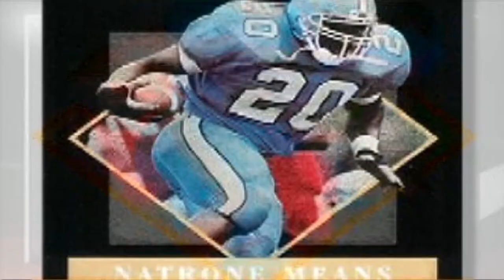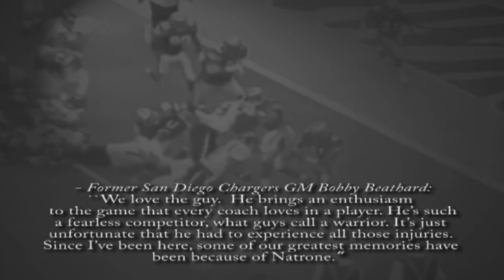Natrone Means - A forgotten NFL player with the Chargers and Jaguars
I apologize for the blur around the 1:15 mark to 1:26.  I'm working on this issue as this clip has been recently claimed.

Natrone Means had some productive moments in the '90s with the San Diego Chargers and the Jacksonville Jaguars but he may be a forgotten NFL player.  90s Sports Nostalgia proudly presents this Natrone Means documentary.  I greatly appreciate your interest in this 90s NFL video.  Thank you so much and enjoy this sports history video.

90s Sports Nostalgia is a YouTube channel that makes historical sports content. The videos on this channel mostly documents 90s NFL football, 90s NBA Basketball, 90s Major League Baseball and some college sports.

Stats and box scores are from: pro-football-reference.com

Attribution is below:

Video is from NFL, NBC Sports, ESPN and ABC Sports.

Special thanks to the YouTube Channel Jsn Highlights for some footage.

Natrone Means picture vs. Miami Dolphins in 1994
Mandatory Credit: Stephen Dunn /Allsport

Natrone Means picture after the 1994 AFC Championship Game
(Sean M. Haffey/The San Diego Union-Tribune )

Natrone Means picture vs San Francisco in the 1994 Super Bowl
Credit: Simon Bruty

Natrone Means 1994 picture with his helmet off
San Diego Union Tribune

Alarmy Photos state on their website
"Available for editorial use only"

Natrone Means - Jacksonville Jaguars vs. Oakland Raiders 1997
Credit: Al Golub/ZUMA Wire/Alamy Live News

Natrone Means San Diego Chargers vs. Oakland Raiders 1998

Animated YouTube Like Button - Green Screen Overlay

Grey Background
Public Domain

Natrone Means had some great moments with the San Diego Chargers and the Jacksonville Jaguars especially in 1994 and 1996.  The 1994 San Diego Chargers made it to the Super Bowl for their only SB appearance.  This video has Natrone Means highlights and San Diego Chargers highlights from the '90s but mostly from 1994.